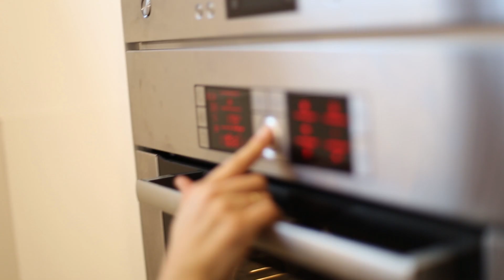Świąteczne pierniki domowe - 12.2015